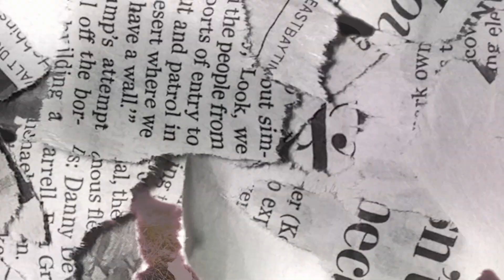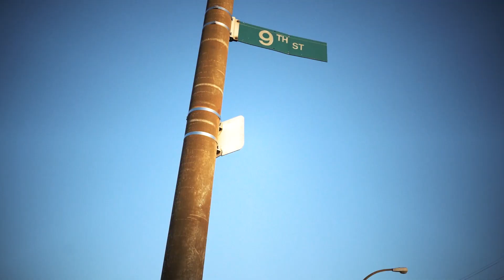Bookie Glockz - Too Many (Official Video)